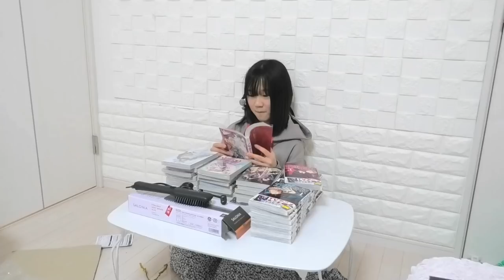姉の部屋に突撃…妹が気持ちを伝えますｗｗｗあるものを姉に渡すよ！！